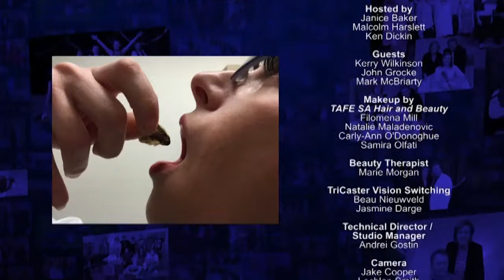OurTime Episode 213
Associate Professor Kerry Wilkinson talks to Malcolm and Janice about the research on edible insects which is being conducted at the University of Adelaide,  financial advisor John Grocke gives us some handy tips on transitioning to retirement and Mark McBriarty Managing Director of Home Instead Senior Care chats to Ken Dickin about phishing scams.